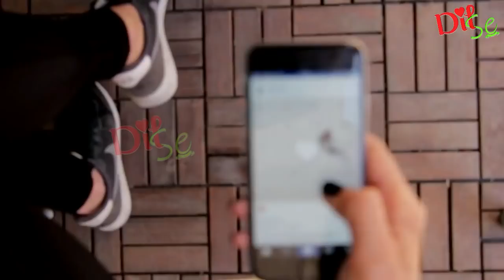चीन में घुसकर भारत करेगा वार! GG/MA